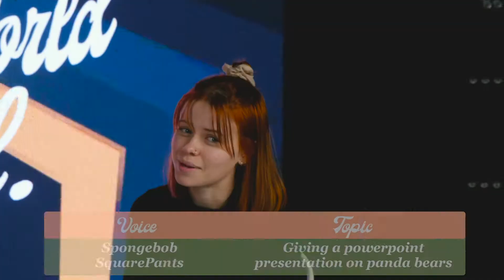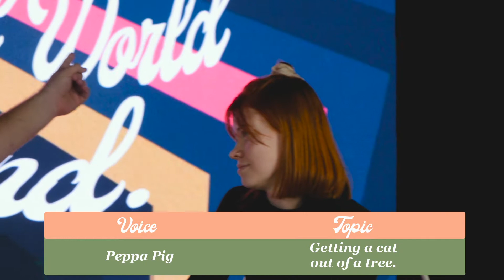GAME OF IMPRESSIONS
Can you do voices? Can you do impressions? Can you act? This game is all about trying to make the other person laugh! Who will break first, Dayna or Brendan?